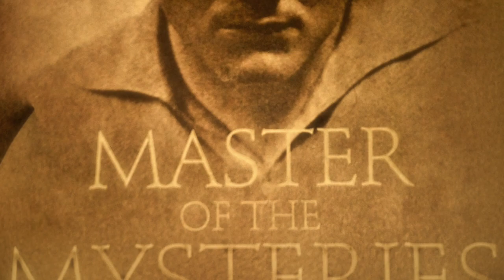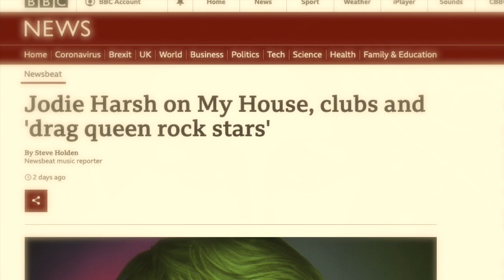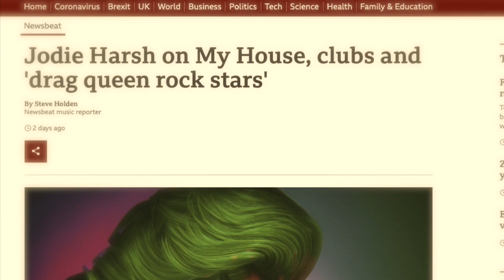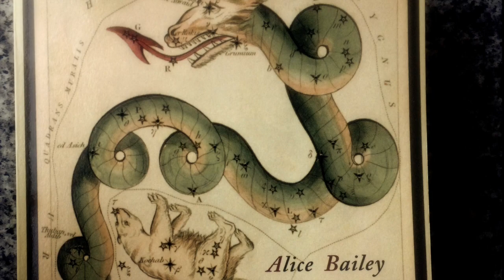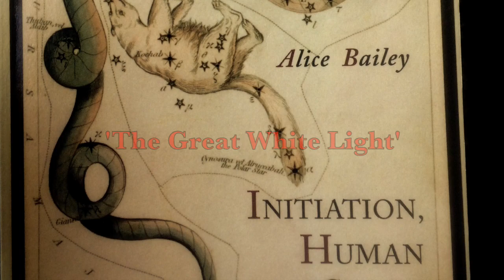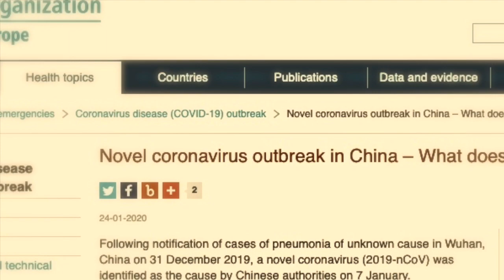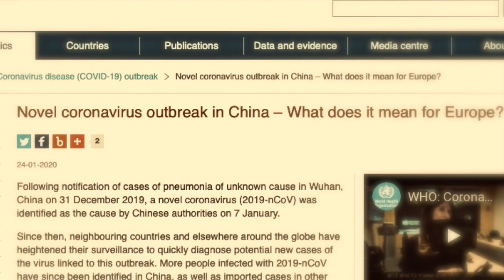Manly Hall - Chinese Alchemy II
Excerpts taken from Hall's; 'Chinese & Tibetan Alchemy', Cooper's; 'Philosophers Stone' broadcast & Watts; 'Escaping The Trap' seminar.